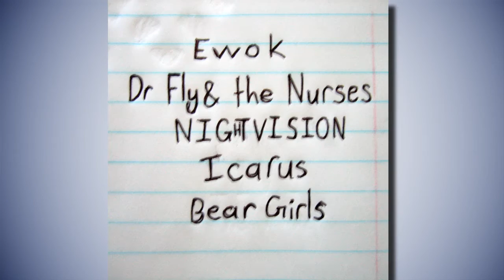Veranda Panda - Album Launch Video (100% Legit)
15 June
Live The Venue
R50

The White Ep